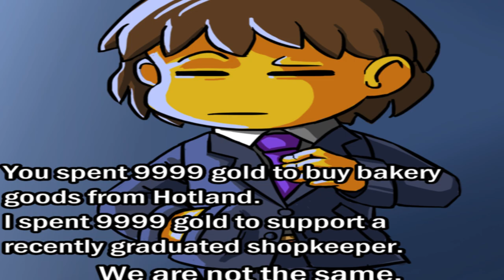Frisk Is Better Than You! Undertale Comic Dub!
Life is a competition. Or at least some think it is. There are those higher on the ladder, and those a bit lower. Frisk sits atop everything, Because they are better than you!
Hope you all enjoy this Undertale Comic Dub!
Not quite sure who the author of this one is. If you happen to know, please tell me so i can give proper credit. Heres where i found the comic: